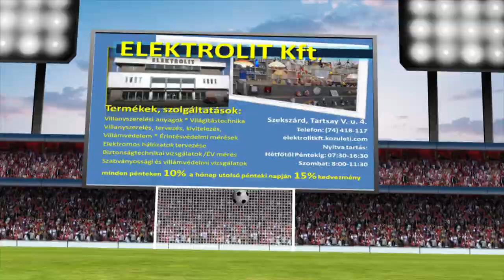SZEKSZÁRDI UFC II. - KÖLESDI SE 5 - 2 (2 - 1)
Az összefoglalót a Szekszárdon a Tartsay V. u. 4.sz alatt található ELEKTROLIT Kft. támogatásával láthatják.
Góllővők: PULCZ ISTVÁN 34',88',LERCH MARCEL 45',DIENES GÁBOR 59',KUKLIS KRISTÓF 75', illetve FARKAS PÉTER 26',NAGY PÉTER 81'.
Tv8 Sport a Kézilabda NB I/B női
Női Futsal NB I,
Tolna megyei NB III Közép és a Tolna megyei I. és II. oszt. labdarúgó mérkőzések összefoglalói.